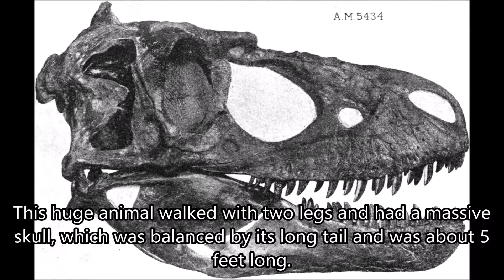Tyrannosaurus Rex Documentary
This video provides all the information you need to know about the prehistoric creature called Tyrannosaurus Rex.

Scientific classification:

Kingdom:   Animalia
Phylum:     Chordata
Clade:     Dinosauria
Order:         Saurischia
Suborder:   Theropoda
Family:     Tyrannosauridae
Subfamily: Tyrannosaurinae
Tribe:          Tyrannosaurini
Genus:     Tyrannosaurus

Video suggestions are welcome!